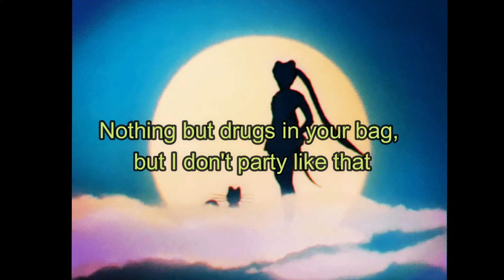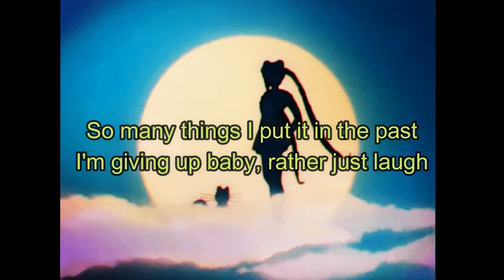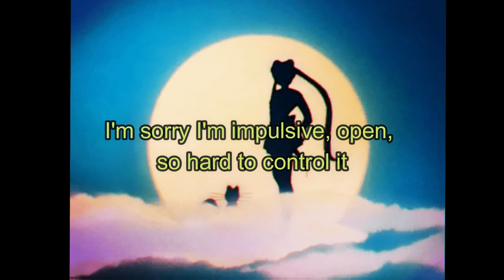Ericdoa - Night that we danced (Slowed + Reverb)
Anime:
Sailor moon

Lyrics:

Yeah, I remember the night that we danced
You canceled your plans, you had to be home by nine
Nothing but drugs in your bag, but I don't party like that
Someone like you hard to find

I'm sorry I'm impulsive, open, so hard to control it
Broken, hopeless, praying you don't notice
New things, mood swings, my old ways of coping
Friendly, empty, I'll take in the moment

Told you I feel like I'm fucked, you said pretty much
I know that things won't be the same
Know it's tough to end up thinking about you this much
Hop in my shit, give a fuck 'bout the dash
You got me now, give a fuck 'bout ya' last
Honestly, I just like gettin' you mad
Asking me questions like, "Where are we at?"
I don't respond, give 'em time to react
Yeah, Airbnb movin' slow off the yak
So many things I put it in the past
I'm giving up baby, rather just laugh

Yeah, ooh, ooh-woah, ooh-woah
Yeah, I'll be right back to you again
Again, again